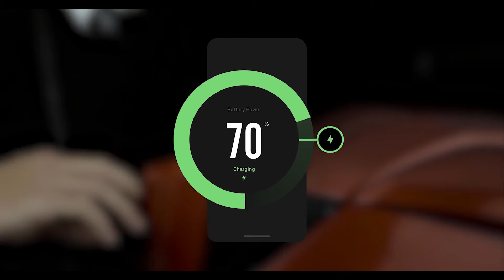2021 ZERO SR/F | Electric Vehicle Channel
Welcome to Electric Vehicle Channel, this channel features different kinds of futuristic electric vehicles.

An electric vehicle (EV) is a vehicle that uses one or more electric motors or traction motors for propulsion. An electric vehicle may be powered through a collector system by electricity from off-vehicle sources, or may be self-contained with a battery, solar panels, fuel cells or an electric generator to convert fuel to electricity. EVs include, but are not limited to, road and rail vehicles, surface and underwater vessels, electric aircraft and electric spacecraft.